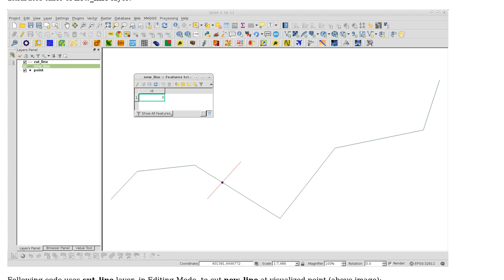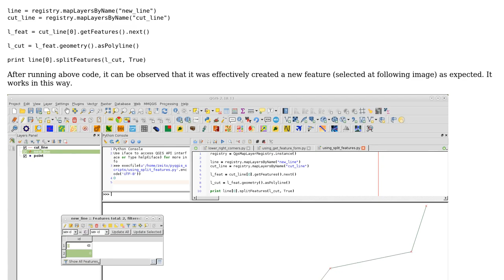How to split the line features where point intersects without having intersection vertex in qgis?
GIS: How to split the line features where point intersects without having intersection vertex in qgis?

With thanks & praise to God, and with thanks to the many people who have made this project possible! | Content (except music & images) licensed under CC BY-SA | Music | Images & others | With thanks to user xunilk user user99 user PolyGeo and the Stack Exchange Network Trademarks are property of their respective owners. You are responsible for your own actions.